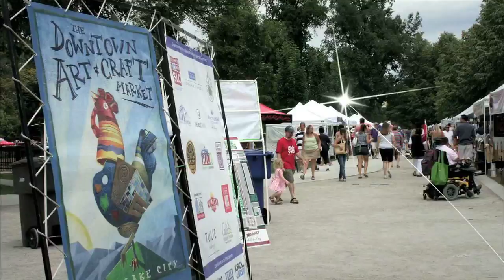Utah Beacon Community: Improving Health Through Health Technology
Watch an overview of the Utah Beacon Community Program and learn what they are doing to improve care through health IT in Salt Lake City, UT.

Stormy Sweitzer and Christie North from the Utah Beacon Community also called HealthInsight IC3, "Improving Care Through Connectivity and Collaboration", discuss how their Beacon Community will improve the management and coordination of care for patients with diabetes and other life-threatening conditions, decrease unnecessary costs in the health care system, and improve public health.

Office of the National Coordinator for Health Information Technology